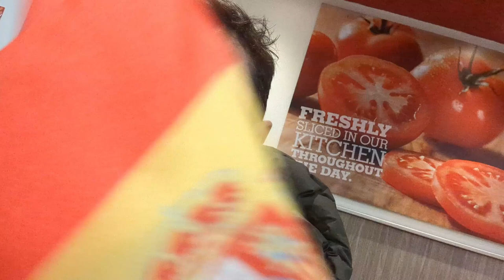Eurovision 2023 - VLOG SÁBADO 13 - Final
Vlog de mi viaja a Liverpool para vivir toda la semana de eurovision2023
Sábado 13: la final con Vins y Shane (de Eurovision Tea) en el EuroVillage de Liverpool

Con Katrina Leskanich (Katrina & The Waves) en el EuroFansClub